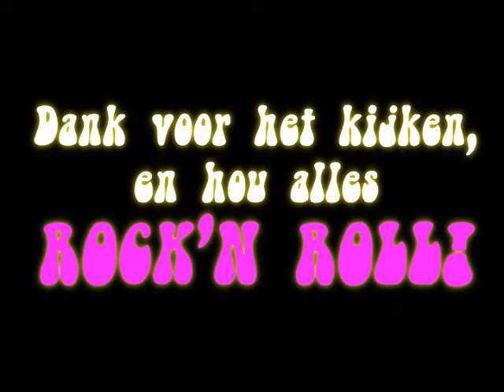The Bogaerts Boogie Jam - Hocus Pocus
Jaja, hij staat online!
De bogaerts boogie vintage jam van Jack and the Rippers, featuring Jonathan aan de gitaar, Joachim aan de drum Jasper aan de bas, Olivier aan de echte hammond en de enige echte Jan Dzialak aan de micro!!!
Deze fantastische setup brengt enkel vintage songs! Deze keer: Hocus Pocus, van Focus!